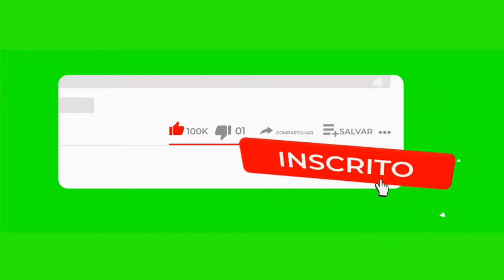Mini Miss Jaboticabal 1998 / Cortes 01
O concurso de beleza mais famoso da cidade de Jaboticabal e região, o Mini Miss do ano de 1998 organizado pela PHP Models conta com belas garotas se apresentando para uma seleta plateia. Dividido em partes para o melhor deleite do espectador esse é o corte número 01.

The most famous beauty contest in the city of Jaboticabal and region, the Mini Miss of the year 1998 hosted by PHP Models has beautiful girls performing for a select audience. Divided into parts for the viewer's enjoyment, this is cut number 01.

Vídeos do meu canal da série ''A Magia do Cinema''

Vídeos do meu canal da série ''Metamorfose do Cinema!